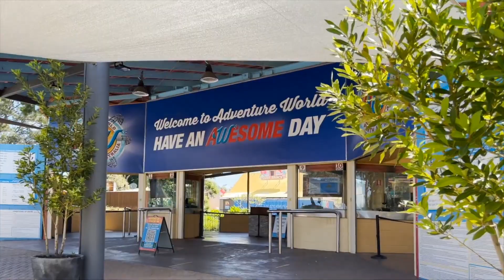Phil Del Borrello presents 69 Parkway Road Bibra Lake